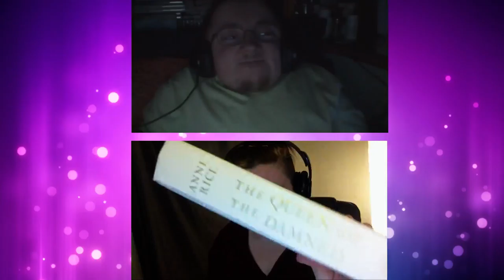Our Favorite Things Part 2: Books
We Love books - here is where we discuss our favorite books!